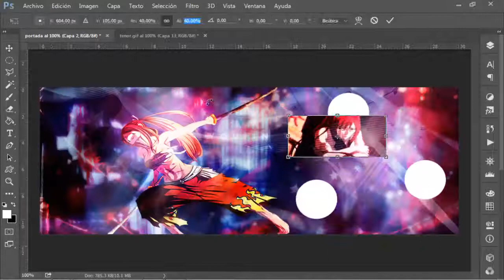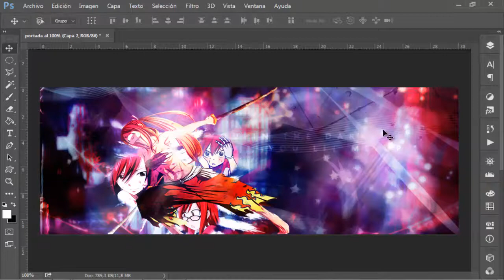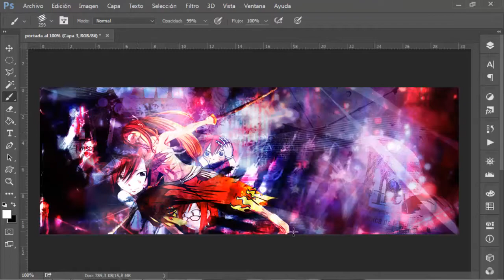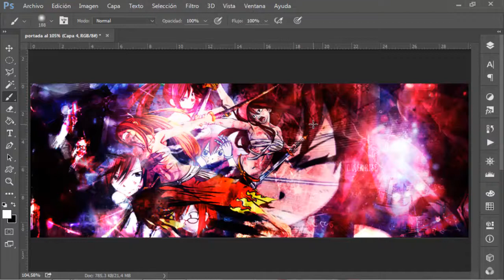SPEED ART [PORTADA FACE] - REQUISITOS IMPORTANTES - LEER LA DESCCRICCION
🎨 Skype: ṁḀṆṳḕḶ ḊḕṠḭḠṆ

REQUISITOS MAS ABAJO

•Banners
•Miniaturas (Aprendiendo)
•Logos   (Aprendiendo)
•Outros   (Aprendiendo)
•Overlays   (Aprendiendo)

1-HACER EL PEDIDO POR SKYPE QUE ES : ṁḀṆṳḕḶ ḊḕṠḭḠṆ
3- DAR LIKE AL VÍDEO
4- SER ACTIVO EN EL CANAL [VER LOS VÍDEO, COMENTAR, DEJAR LIKE] (OBLIGATORIO)
5-Decirme como lo quieres no muchas veces
6-TENER PACIENCIA , TENGO MUCHÍSIMOS PEDIDOS

1-Dibujo propio del cual se ara el mascot logo (pagar 2 dolares para hacer yo el dibujo)
2-Ser activo en el canal
3-Estar suscrito al canal
4-Tener paciencia ya que soy un novato y no se mucho
5-Seguir los requisitos generales